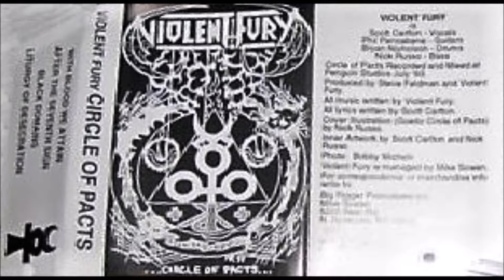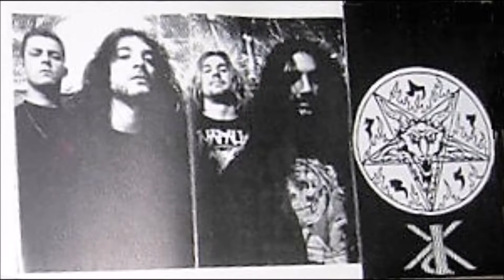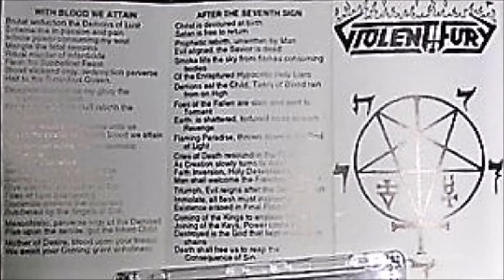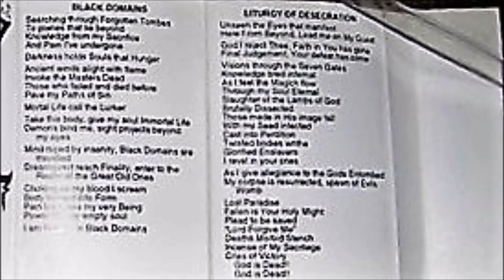Violent Fury [USA] [Death/Black] 1993 - Circle of Pacts (Full Demo)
00:00  1. With Blood We Attain
03:29  2. After the Seventh Sign
08:05  3. Black Domains
11:13  4. Liturgy of Desecration